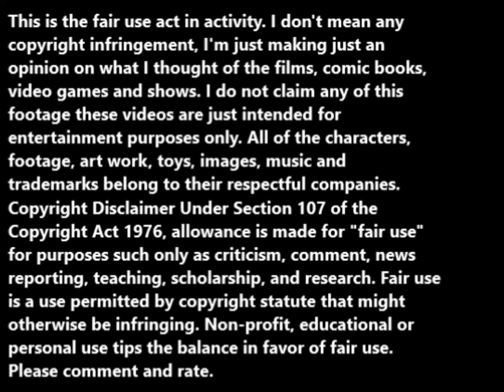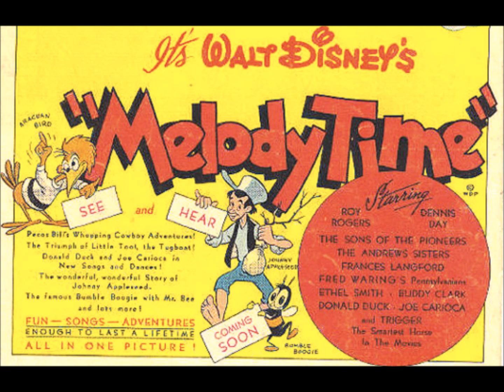Melody Time (1948) movie review.